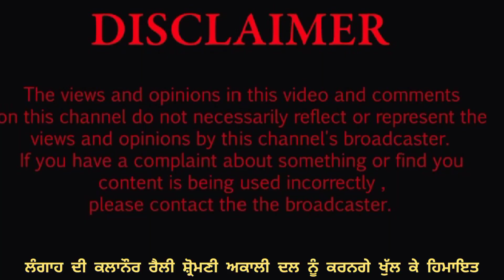ਲੰਗਾਹ ਦੀ ਕਲਾਨੌਰ ਰੈਲੀ ਸ਼੍ਰੋਮਣੀ ਅਕਾਲੀ ਦਲ ਨੂੰ ਕਰਨਗੇ ਖੁੱਲ ਕੇ ਹਿਮਾਇਤ Sucha Singh Langah Gurdaspur Punjab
Sucha Singh Langah Gurdaspur Punjab